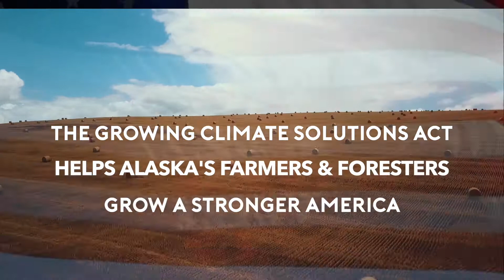Growing Climate Solutions Act - Thank you Sen. Murkowski!